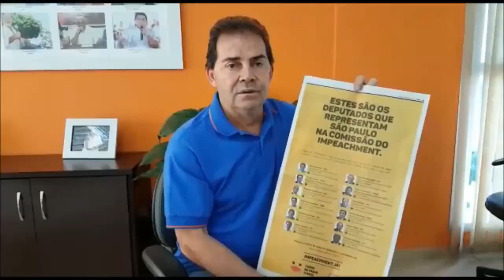Pressione os deputados pelo impeachment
Conheça os deputados de São Paulo que participam da Comissão e pressione para que eles votem pelo impeachment de Dilma.